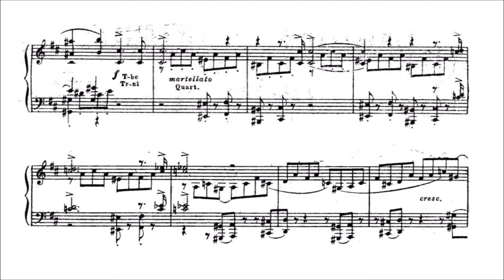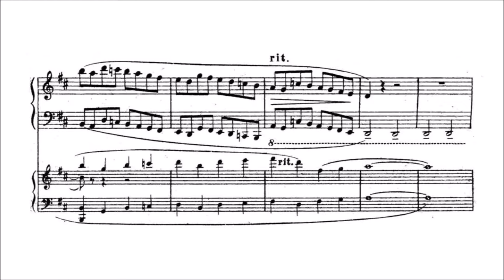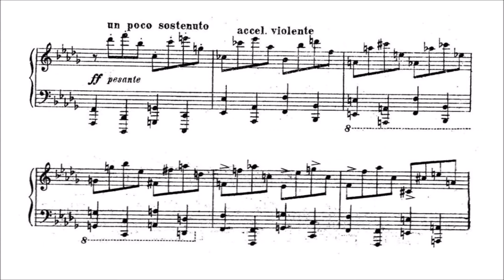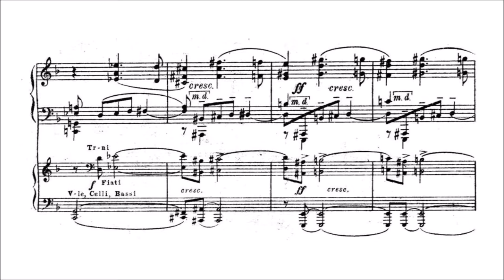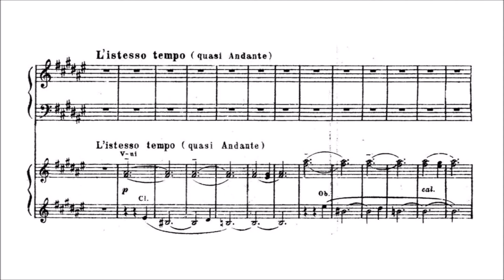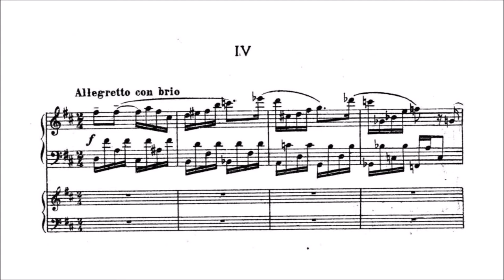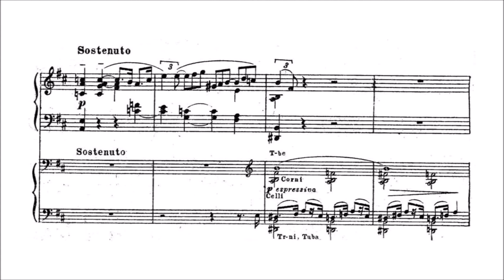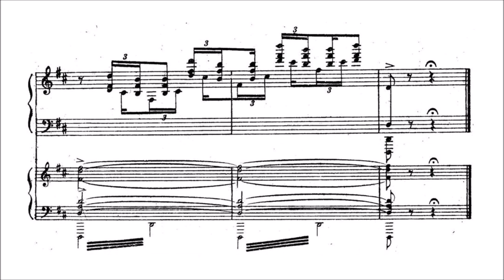Samuil Feinberg - Piano Concerto No. 2, Op. 36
Samuil Feinberg (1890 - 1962) - Piano Concerto No. 2, Op. 36 (1944)

I. Allegro [0:00]
II. Andante [11:57]
III. Allegro marcato [20:38]
IV. Allegretto con brio [26:13]

USSR State Symphony, Nikolai Anosov
Samuil Feinberg, piano (1946)

Feinberg's second piano concerto is in D major and has four movements, typically lasting between 35 and 40 minutes.

Like most of Feinberg's later works, this piano concerto is much more diatonic and accessible than his early works. It is written in a more neoclassical style, with a traditional four-movement structure. Much of this shift in Feinberg's style probably owes to the Soviet government's artistic ideals.

*I apologize for the poor audio quality, especially in the fourth movement. This is the only recording of the piece I was able to obtain. If anyone has a better recording of the piece, I would be glad to make a new video if the recording was sent to me.*